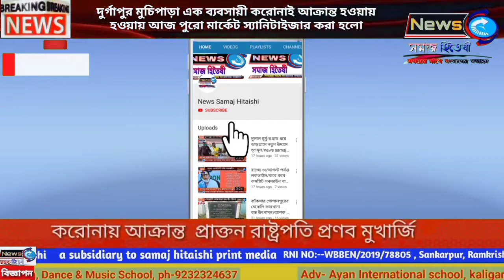দুর্গাপুর মুচিপাড়া এক ব্যবসায়ী করোনাই আক্রান্ত হওয়ায় হওয়ায় আজ পুরো মার্কেট স্যানিটাইজার